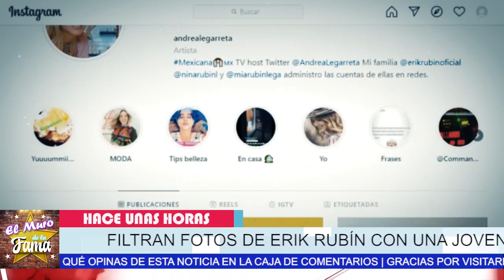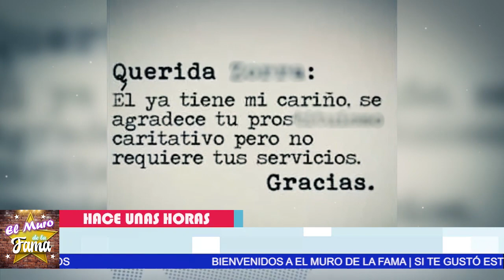🔴😱𝗔𝗦𝗜 𝗙𝗨𝗘 𝗟𝗔 𝗥𝗘𝗔𝗖𝗖𝗜𝗢𝗡 De Andrea Legarreta 🔥𝗬 𝗘𝗡𝗩𝗜𝗔 𝗙𝗨𝗘𝗥𝗧𝗘 𝗠𝗘𝗡𝗦𝗔𝗝𝗘 𝗔 𝗟𝗔 𝗔𝗠𝗔𝗡𝗧𝗘 De ERIK RUBIN😖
¡ FILTRAN FOTOS DE ERIK RUBIN CON UNA JOVEN  PONIENDOLE EL CUERNO A ANDREA LEGARRETA Y ELLA LA LLAMA Z0RR4 !

¡ BIENVENIDOS ‼️